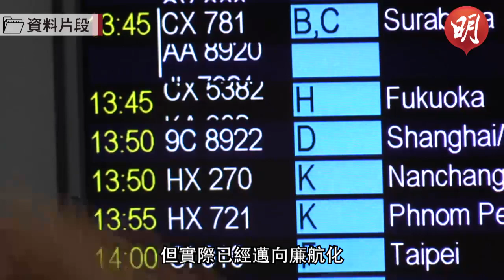英航遣散 工會不散 吳敏兒下一戰場：機艙毒霧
20181007

夕陽西下，游走九龍城老街，走上唐樓天台，魚骨天線映襯的天空漸漸變色，吳敏兒說這是最能代表她的地方，因這處鄰近舊啟德機場。相比於那個令她揚名的新機場，她更懷念她這個航空故事的起點，即使那曾經叫她臉上貼金的英國航空上月裁去本港基地全部員工，大家不歡。